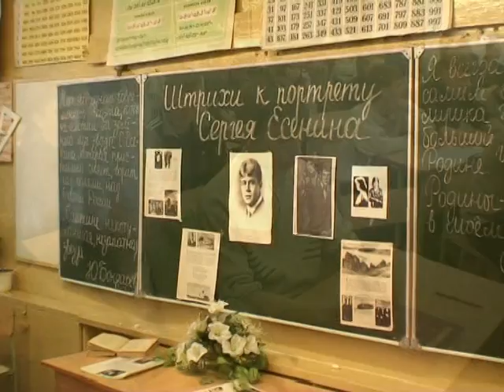Выпускной вечер - 2006г. Школа №4. Осиповичи. 2ч.(13). Беларусь.